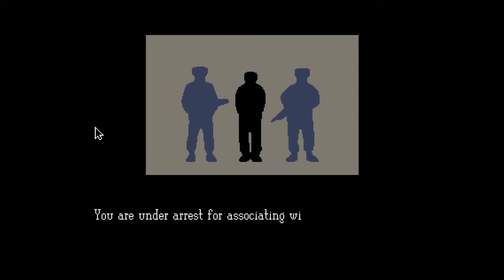Let's Play Papers, Please - part 4 - Don't trust the goverment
The communist state of Arstotzka has just ended a 6-year war with neighboring Kolechia and reclaimed its rightful half of the border town, Grestin. Your job as immigration inspector is to control the flow of people entering the Arstotzkan side of Grestin from Kolechia.

Among the throngs of immigrants and visitors looking for work are hidden smugglers, spies, and terrorists. Using only the documents provided by travelers and the Ministry of Admission's primitive inspect, search, and fingerprint systems you must decide who can enter Arstotzka and who will be turned away or arrested.